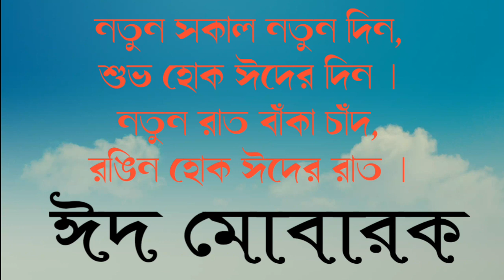ছন্দের সাথে মেতে উঠুক আনন্দ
কাটুক ঈদ খুশিতে ঈদ আসছে মুসলিমের ঘরে

আশাকরি এই ভিডিওটি ভালো লাগবে লাইক কমেন্ট শেয়ার করবেন

# ঈদমোবারক
# অনুভব
# সীমানা
# অনুভবের